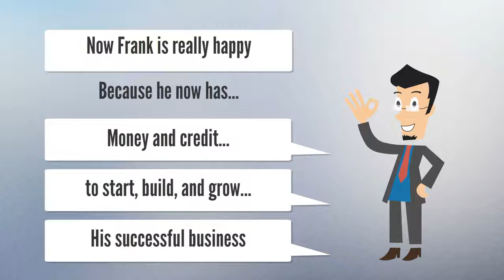RB WEALTH STRATEGY NETWORK Fast Cash Loans in 24 Hours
We value our credit clients and make a way for them to receive financing for all of there goals. We take our clients step by step to give them a brighter future.

With our Credit Enhancement Program, we have given Hundreds of investors the opportunity to qualify for our Five Hundred Thousand Dollars Investor’s Line of Credit; with No Experience.

BUSINESS LOANS
CONSUMER LOANS
NO CREDIT CHECK FINANCING

Call today to find out what we can do for you.

R&B WEALTH STRATEGY NETWORK
Call for details.